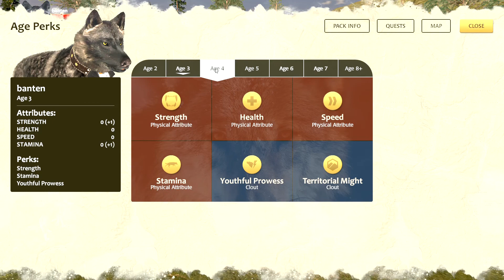This is why bears are not friendly(Wolf quest 3)EP 6